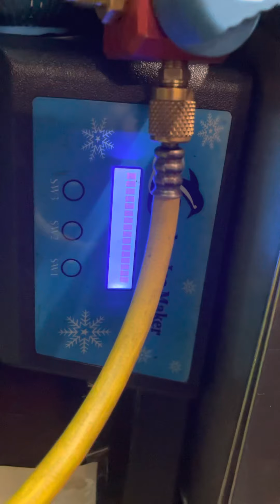維修製冰機古靈精怪的錯誤代碼，製冰機出現無冰🧊出嚟，其實你並不知道如何维修冰粒機55311922